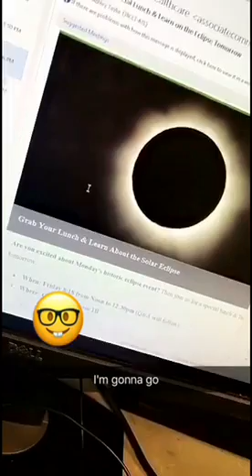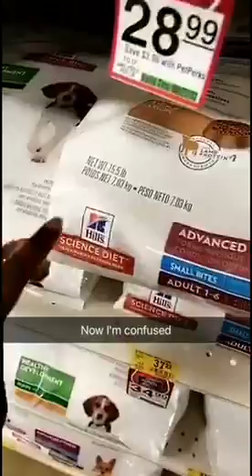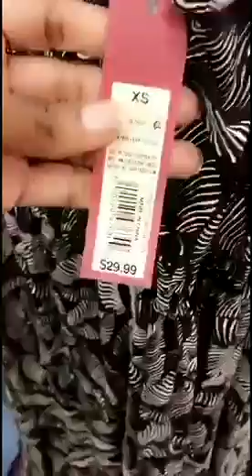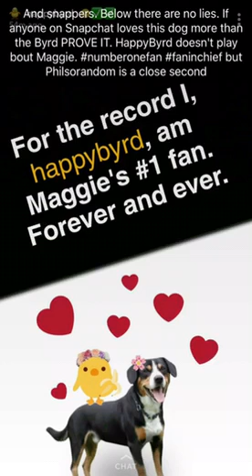Thursday 8.17.17 New dress and shopping at Target